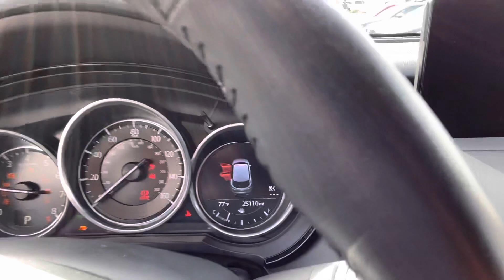Bobby’s 2021 Mazda CX9 Touring FWD